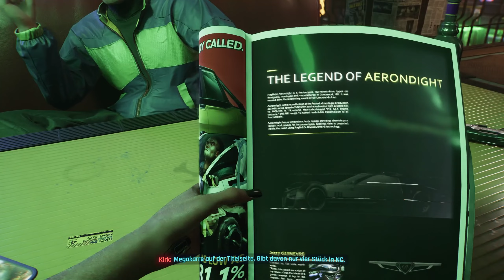Willkommen in NIGHT CITY! 🌇 Cyberpunk 2077 | #01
Willkommen in Night City!
▼ ▬▬▬▬ Socials, Equipment & Weitere Infos ▬▬▬▬ ▼

Cyberpunk 2077 ist ein Open-World-Action-Adventure-RPG, das in Night City spielt – einer gefährlichen Metropole, deren Bewohner von Macht, Glamour und Körpermodifikationen besessen sind.

Titel: Cyberpunk 2077
Genre: Action-Rollenspiel
Entwickler: CD Projekt RED
Publisher: CD Projekt RED

Schreibe gerne in die Kommentare, solltest du Anregungen oder Fragen haben oder einfach ein bisschen Feedback dalassen möchtest!
Komm auch gerne auf meinen Community Discord und schreibe ganz direkt mit mir!
Ich freue mich auf den Austausch mit dir!

▬▬ EQUIPMENT ▬▬
► Mein Mikrofon
► Meine Webcam
► Meine Kamera
► Meine Maus
► Meine Tastatur
► Mein Headset
► Mein Hauptmonitor

► Kontaktmöglichkeiten findet ihr in der Kanalinfo oder auf meiner Website!